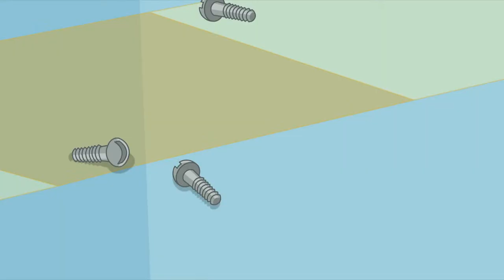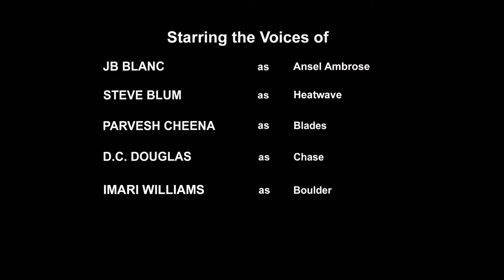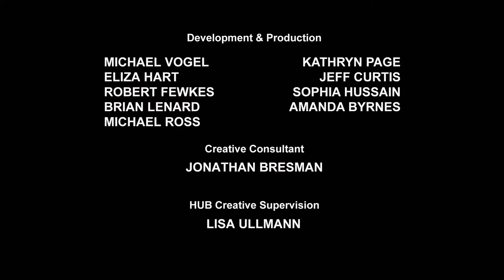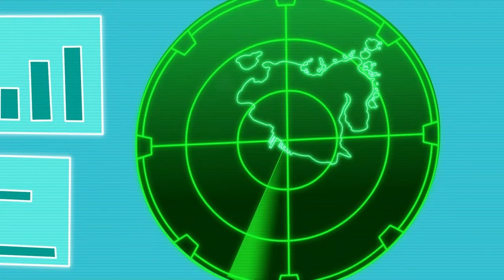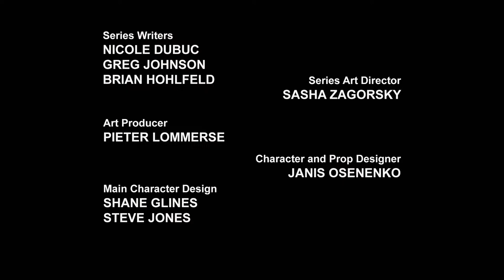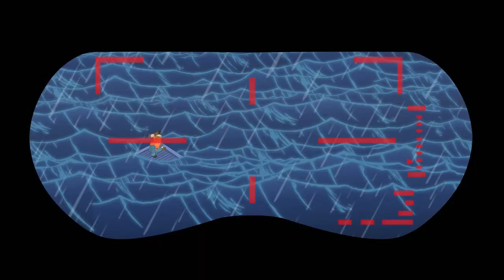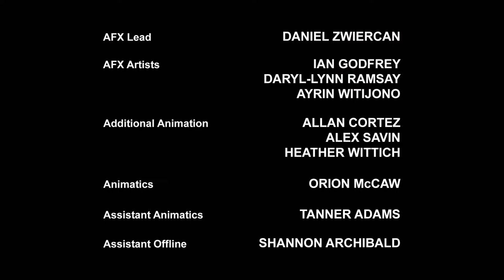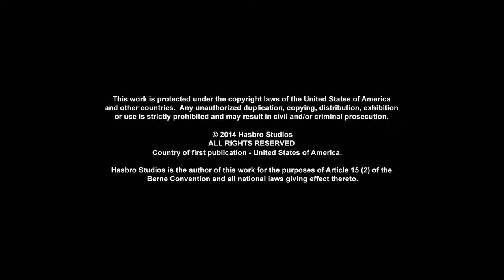Transformers: Rescue Bots 🔴 FULL Episodes LIVE 24/7 | Transformers TV